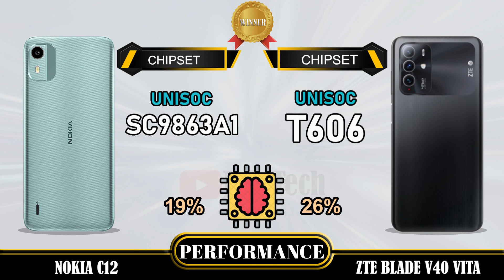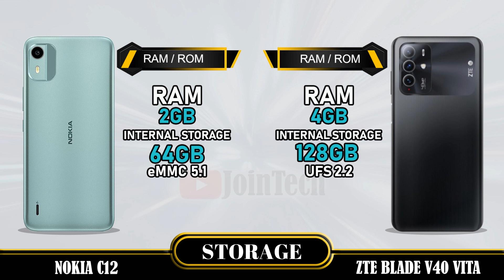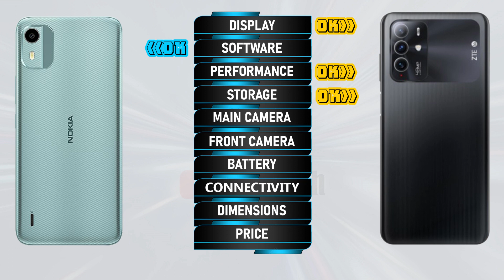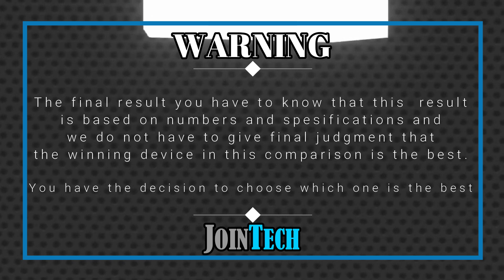NOKIA C12 VS ZTE BLADE V40 VITA FULL SPECIFICATIONS COMPARISON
Nokia C12 Vs ZTE Blade V40 Vita | Comparison | Review | Unboxing | Price | Antutu Score
This is a detail Nokia C12 first look as we give a full review with Nokia C12 hands on specifications and Nokia C12 feature.
You'll see the specs under the cover of the Nokia C12 comparison review and Nokia C12 unboxing all specs.
Let us hear your Nokia C12 first impressions and the different Nokia C12 tests you carry out in the comments below. when JoinTech compare it with the ZTE Blade V40 Vita.
1. Credit: If i have been used in this video some Google Data (Images, Music, Clip Art and Short Videos etc.) are  just used for illustrative purposes only and nothing.
2. We can not guarantee that the information on this videos is 100% correct. Please help correct and provide positive feedback.
🔔 Turn on the bell for new upload notification 🔔
Please To:
► Video Content :
00:00 Intro
00:21 Best Display?
01:20 Best Software?
01:35 Best Performance?
02:03 Best Storage?
02:19 Best Main Camera?
02:48 Best Front Camera?
03:13 Best Battery?
03:34 Best Connectivity?
04:14 Best Dimensions?
04:43 Best Price?
04:52 Best Result?
05:06 Outro

Nokia C12 vs ZTE Blade V40 Vita full specifications
ZTE Blade V40 Vita vs Nokia C12 full specifications
Nokia C12 vs ZTE Blade V40 Vita comparison
ZTE Blade V40 Vita vs Nokia C12 comparison
Nokia C12 vs ZTE Blade V40 Vita
ZTE Blade V40 Vita Vs Nokia C12